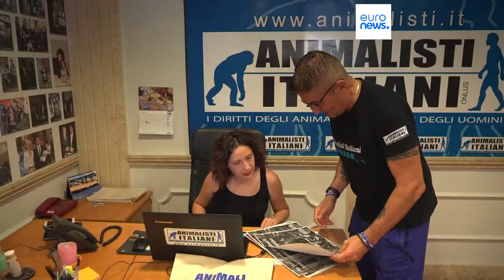Latest news bulletin | September 2nd – Morning